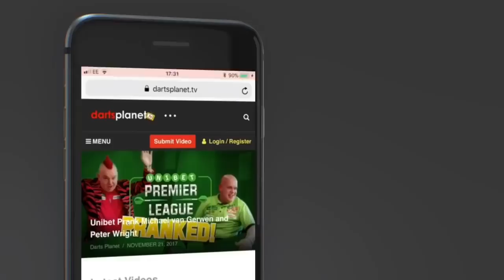GARY ANDERSON V GERWYN PRICE HIGHLIGHTS | THE NEEDLE | 180S | HIGH CHECKOUTS | UNIBET MASTERS 2018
This video features highlights of Gary Anderson versus Gerwyn price at the Unibet RD2 Masters 2018. See the needle, the 180s & the high checkouts.

Their  is no love lost between these two.

This content is owned by ITV4 and we are using these clips as part of the Youtube Fair Play Usage policy.